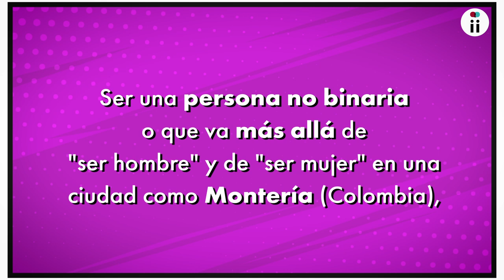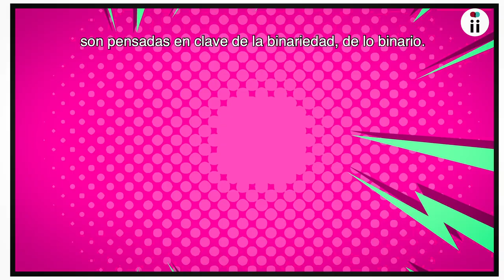“Yo no soy gay, soy marica, una loca de Montería”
Ser Francisco Bárcenas en Montería, con uñas pintadas, maquillaje, aretes y una sensibilidad que le ha llevado a abrirse camino en la literatura, le ha representado violencia, insultos y miradas displicentes, nada que le detenga a la hora de decir: así soy yo y así soy feliz. Especial de Sentiido